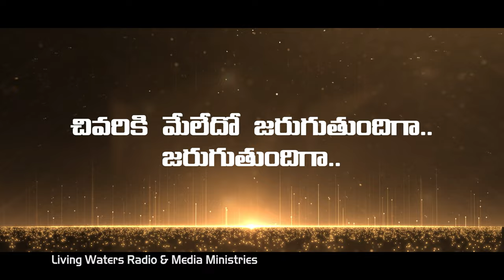Track-Devuni Preminchu Vaariki దేవుని ప్రేమించు వారికి Song & for gospel singers -A. Shalem Israel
0:00 Song with voice
6:02 Tack music without voice

దేవుని ప్రేమించు వారికి
ఆయన సంకల్పంలో ఉన్న వారికి
ఎన్నెన్నో మేళ్లు కలగాలని
సమస్తము సమకూర్చి జరిగిస్తాడు
దేవుడు - మంచి దేవుడు
దేవుడు - యేసు దేవుడు

(1) ఐగుప్తు దాసులుగా ఇశ్రయేలు ప్రజలకై
దేవుని సంకల్పాన్ని ధ్యానించినావా?
ధ్యానించినావా?

సర్వాన్ని కోల్పోయే పరీక్షకు గురియైన
యోబుపైన దైవ ప్రేమ గమనించినావా?
గమనించినావా?

సేవకై పరుగెత్తిన పౌలు పాదాలకు-2
బొండలు సంకెళ్లు ఎందుకందువా? - 2

దైవ సంకల్పంలో, ఆయన సమకూర్పులో
చివరికి మేలేదో జరుగుతుందిగా..
జరుగుతుందిగా..

(2) తన చేతితొ నిర్మించి మనకు ఉనికినిచ్చిన
సృష్టికర్త ప్రేమ నీవు గుర్తించినావా?
గుర్తించినావా?

పరమునుండి దిగివచ్చి సిలువ పైన మరణమొంది
తిరిగి లేచి పరముకేగి ఆత్మనిచ్చెగా?
ఆత్మనిచ్చెగా?

నీతికై హింసింపబడిన వారందరికీ-2
పరలోక రాజ్యమే సొంతమౌనుగా-2

చివరికి మేలేదో జరుగుతుందిగా..
జరుగుతుందిగా..